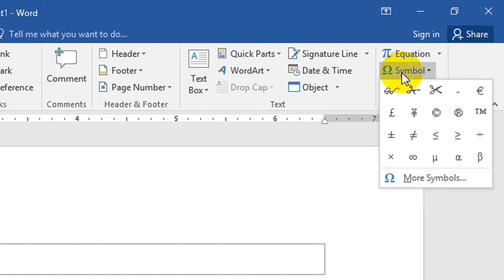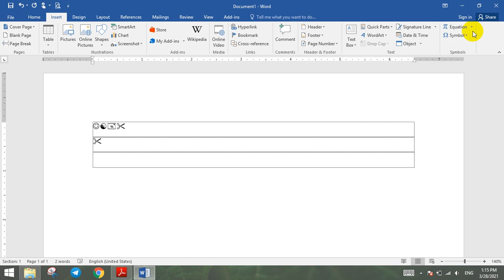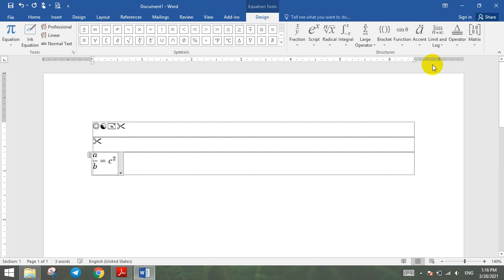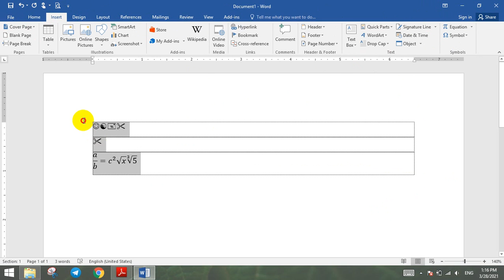5.2 - Symbol and Equation (Microsoft Word 2016)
5.1 - Symbol and Equation (Microsoft Word 2016)